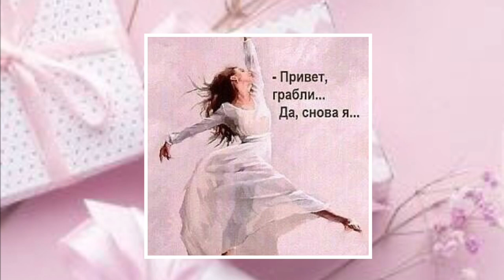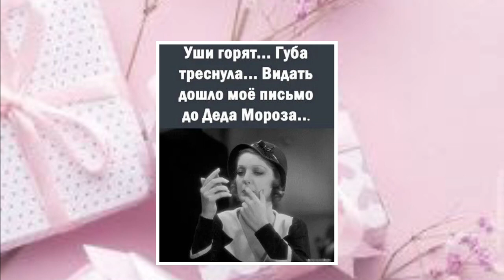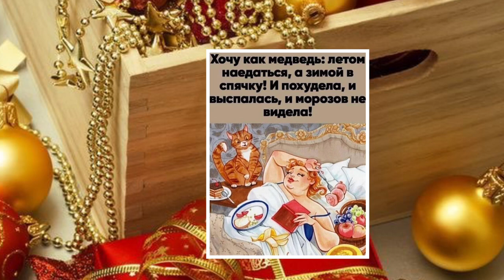Женский юмор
Улыбок и хорошего настроения вам , милые дамы !